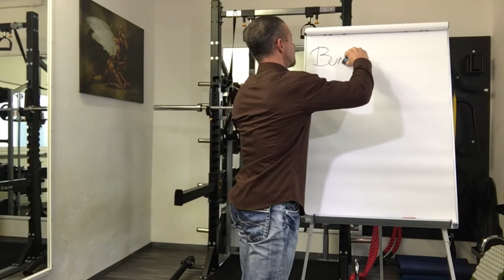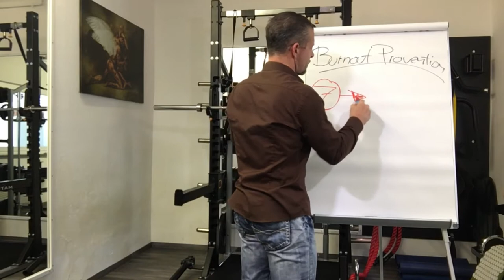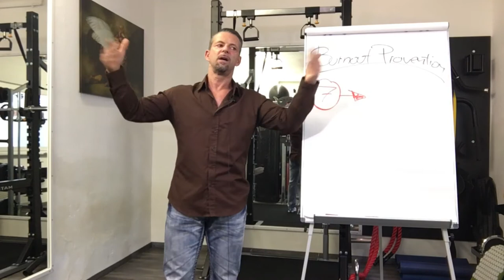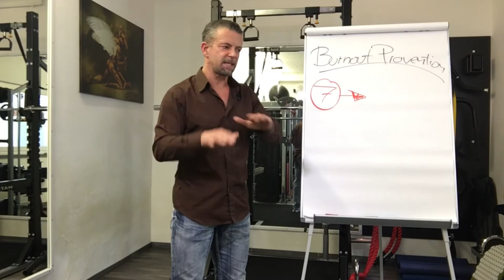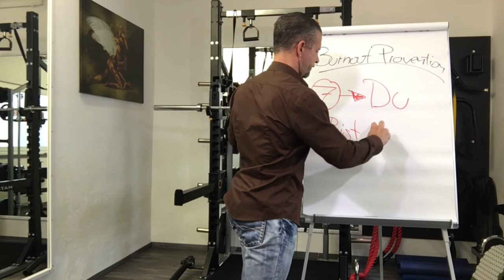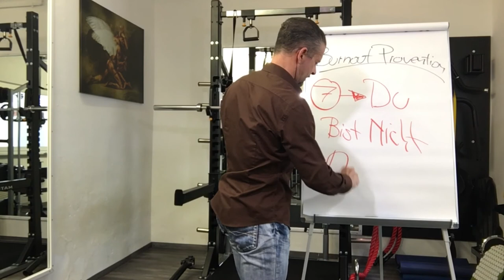BURNOUT PRÄVENTION 7 (du bist nicht alleine)